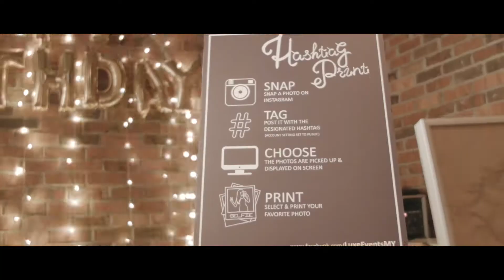Filming Art | Dato Yam & Dato Law_Birthday Highlight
Top wedding cinematography
Best wedding cinematographer
Top wedding cinematography Malaysia
Top destination wedding videographer